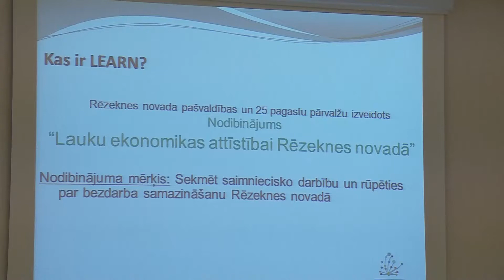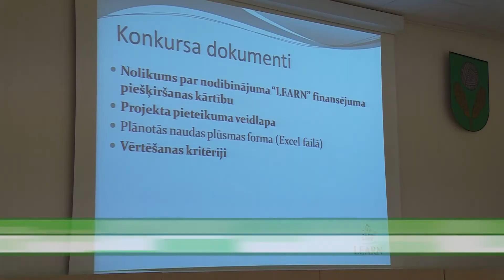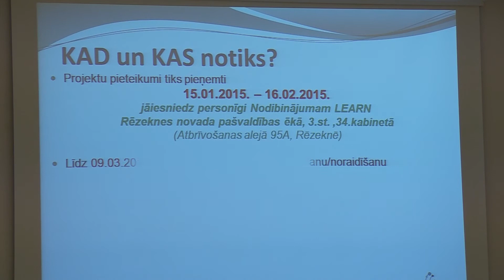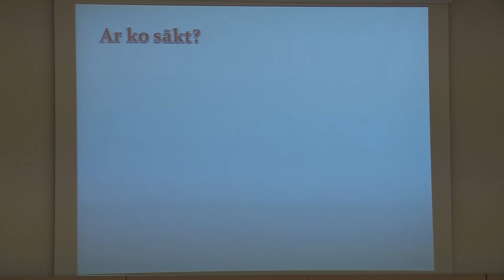Izsludina konkursu Rēzeknes novada uzņēmējiem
Nodibinājums “Lauku ekonomikas attīstībai Rēzeknes novadā” jeb LEARN aicina tos Rēzeknes novada iedzīvotājus, kuri nesen uzsākuši uzņēmējdarbību vai arī tikai vēl plāno to darīt pieteikties projektu konkursā, lai saņemtu finansiālu atbalstu savu ieceru realizācijai.